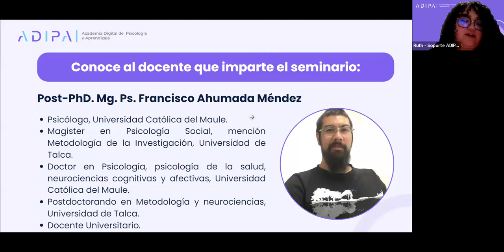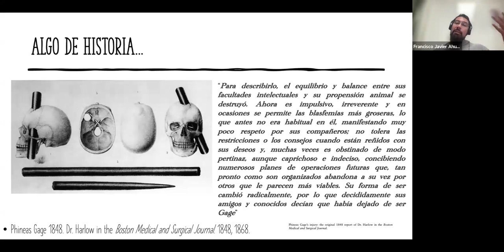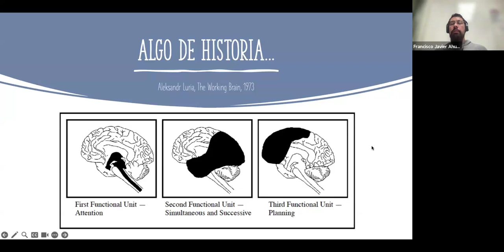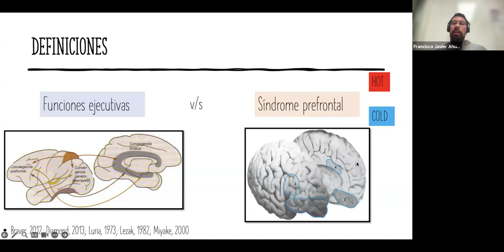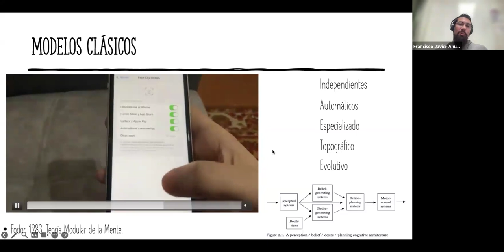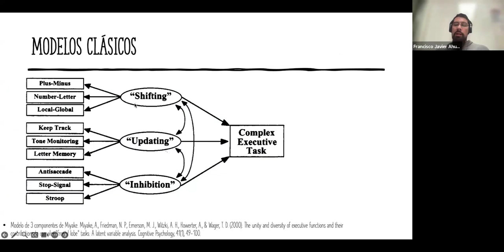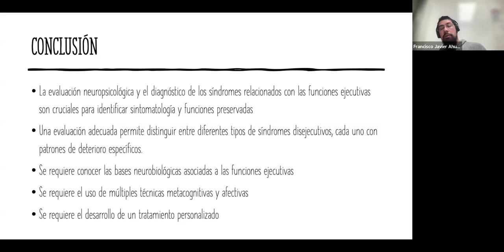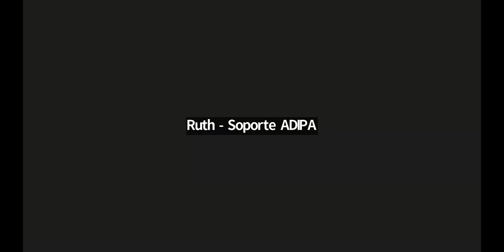Las raíces de las funciones ejecutivas: historia, teorías y modelos clásicos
💜 Nuestras redes 💜

Agradecemos a todas y todos los asistentes, en especial al expositor Post-PhD. Mg. Ps. Francisco Ahumada Méndez!! Si te interesa adquirir el curso "Evaluación de las funciones ejecutivas: Modelos y pruebas cognitivas (WCST, STROOP, SPAN, FAB, BRIEF y NEPSY)", haz clic en el siguiente link: